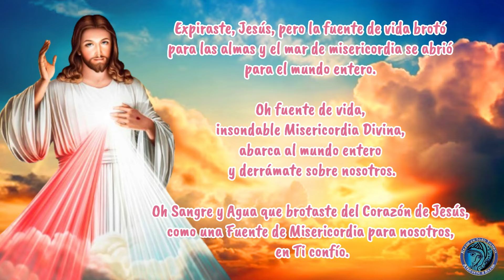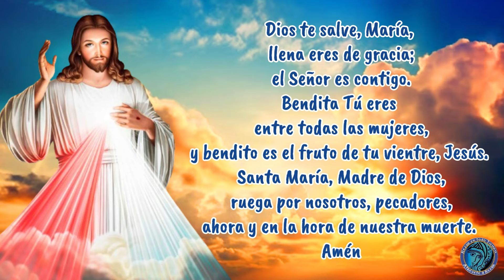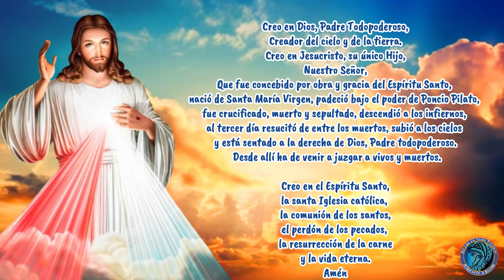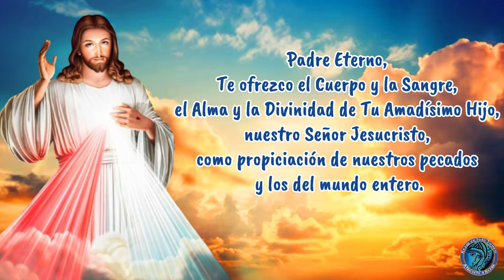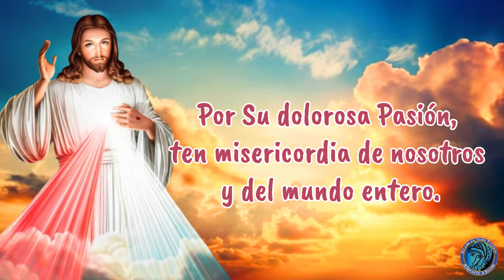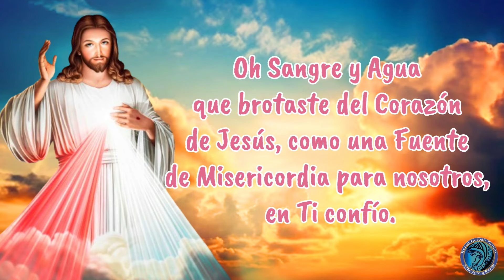CORONILLA A LA DIVINA MISERICORDIA DE HOY MIERCOLES 8 DE MAYO 2024, REZAMOS POR LA EVANGELIZACION🙏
CORONILLA DE LA MISERICORDIA DEL DIA DE HOY.
🙏 POR LA EVANGELIZACION🙏
Coronilla a la Divina Misericordia de hoy Miércoles 8 de Mayo  2024.
rezamos la coronilla de la divina misericordia por todos los que sufren.
coronilla dela divina misericordia. divina misericordia, Divina Misericordia, DIVINA MISERICORDIA
💙SIGUE NUESTRO CONTENIDO Y APOYA NUESTRO TRABAJO EVANGELIZADOR COMPARTIENDO Y DANDO ME GUSTA.
  / rezarentodotiempo
  / rezartodotiempo
  / rezarentodotiempo

 👉SI HOY ESCUCHAIS SU VOZ, CANTICO INVITATORIO - KIKO ARGUELLO.

 • SI HOY ESCUCHAIS SU VOZ ✟ CANTICO INV...

👉BENEDICTUS, CANTO DE ZACARIAS, LITURGIA DE LAS HORAS - CAMINO NEOCATECUMENAL.

👉ORACION A SAN MARTIN DE PORRES

 • Oración a San Martín de Porres. San M...

divina misericordia
coronilla
ala divina misericordia del día de hoy
de la divina coronilla
divina
misericordia
a la divina dela misericordiaMisericordia de Hoy,
Coronilla a la Divina Misericordia con los Caballeros de la Virgen
Coronilla
MISERICORDIA